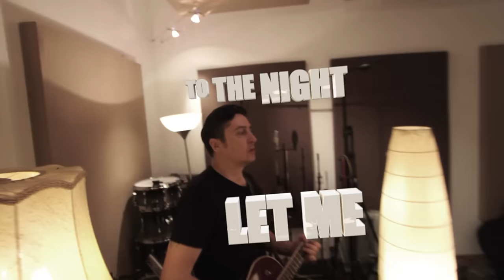The Houdinis - Watch The Lights (Official "Almost Lyric" Video)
Camera: Norbert Pinter
Editing: Peter Mihola
GFX: Robert Hornyak

Video of the Houdinis recorded in Tin Roof Studios, Stuttgart (Germany) in February 2016, during the EMBER album sessions.
Night time-lapse videos used from free stock footage under Creative Commons Zero (CC0) regulations.

From the album EMBER (The Houdinis).

Recorded by Bernhard Hahn at Tin Roof Studios, Stuttgart, Germany.
Mixed/Produced/Mastered by Takacs Zoltan Jappan.

Published by Nordic Music Studio